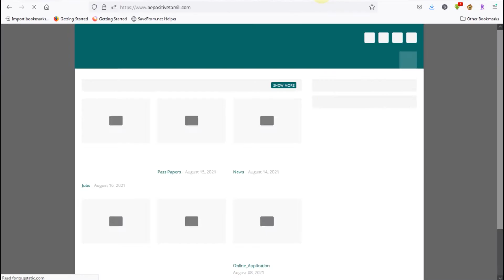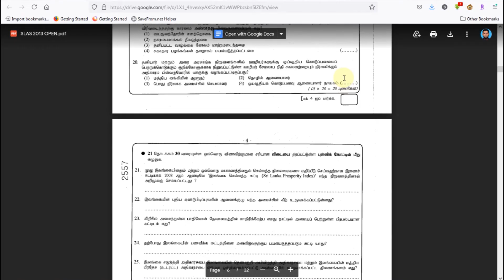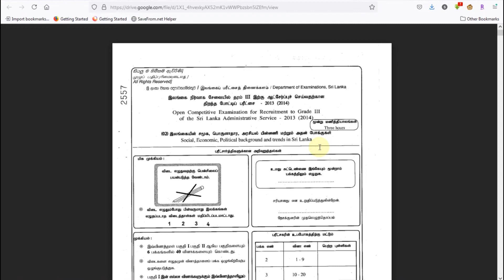SLAS Open/Limited pass papers | How to Download